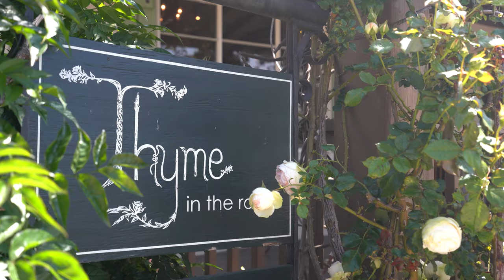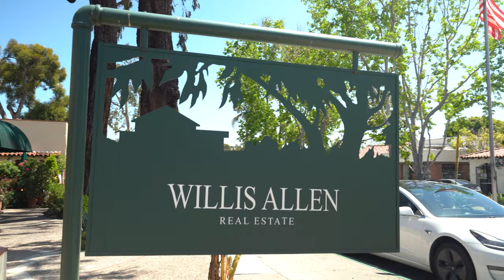Historic Rancho Santa Fe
Historic Rancho Santa Fe, California

Historic Rancho Santa Fe was initially developed in 1922 as a planned community of country estates on 6,200 acres by the Santa Fe Land Development Company
In 1921, architect Lilian Rice was chosen to develop the community's master plan, while constructing the village center, as well as several homes.
In 1923, the RSF Inn was constructed in the Spanish Revival Style and has since been owned by local families since 1940.

The RSF Golf Club is the centerpiece of the historic and prestigious community. Golf Membership is available by virtue of property ownership in the Covenant. Designed by Max Behr, and opened for play in 1929. From 1937 to 1947, Bing Crosby hosted a golf tournament known as the "Bing Crosby Clambake" at the RSF Golf Club.

Rancho Santa Fe Elementary School District is a public school district and it consists of only one site, R. Roger Rowe School, which comprises a public elementary school (K–5) and a public middle school (6–8).
In 1989, "The Covenant" of Rancho Santa Fe was registered as California Historical Landmark #982 for its status as a historic planned community.